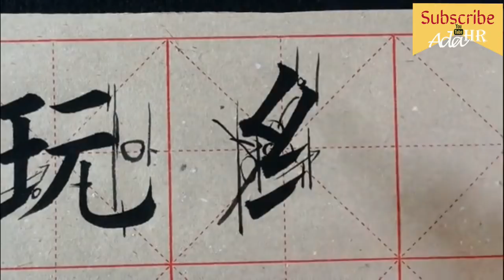書法教學︱楷書入門 ► 歐體楷書偏旁部首教學 06 ⎟毛筆書法教學⎟楷書教學⎟書法 Chinese Calligraphy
楷書入門 ► 歐體楷書偏旁部首教學 06
歐體楷書偏旁部首教學 ⦁ 毛筆楷書入門教學  第二部分

☞ 持續更新中⋙